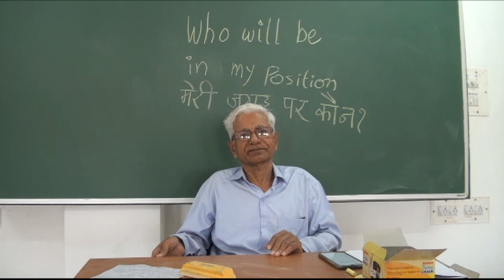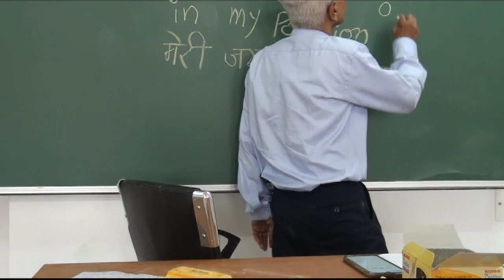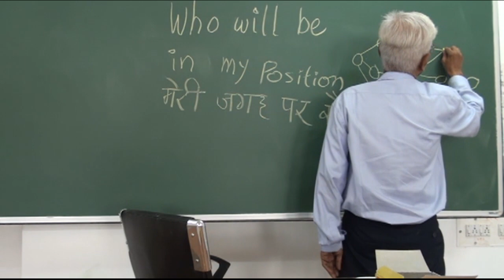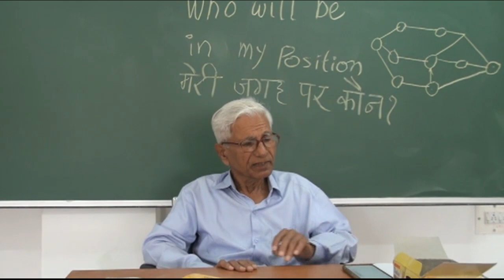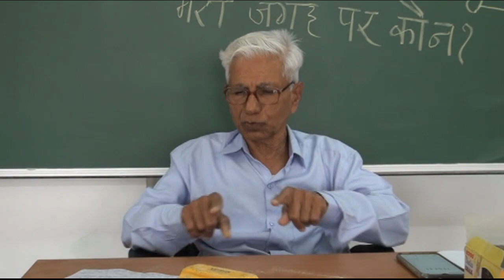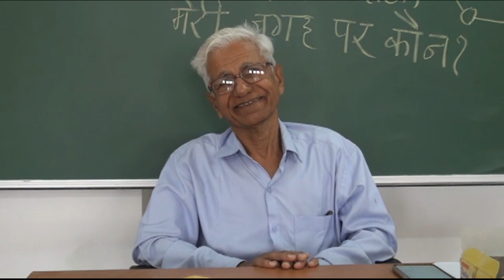Who will be in my position - Dr. Pramod Pathak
Dr. Pramod Pathak,
Who will be in my position, VPM, Vidya Prasarak Mandal,
Maharshi Parshuram College of Engineering, Velneshwar, Thane, Ratnagiri